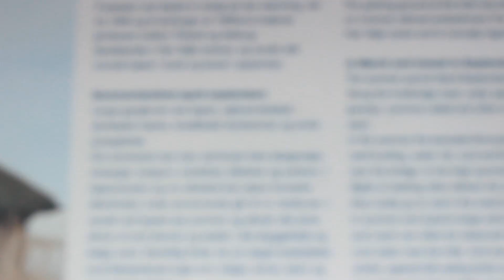Checking out Local Scenery with Michael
Michael visited me last weekend and we decided to check out the local scenes - enjoy